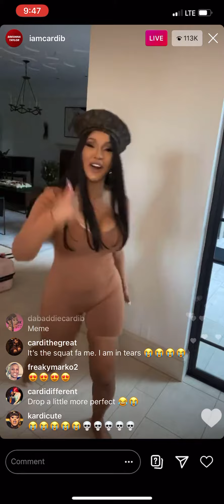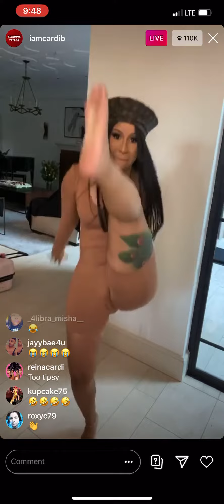CARDI B TRIES THE WAP CHALLENGE ON IG LIVE